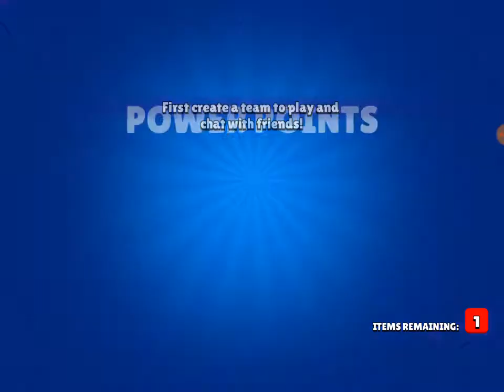Brawl stars ládanyitás mango karakterén